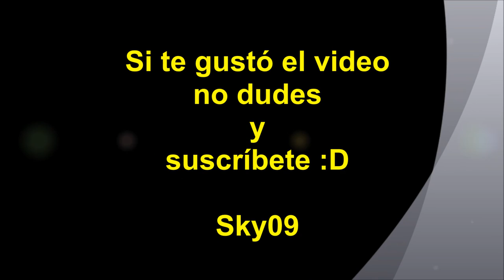Spotting - Tucumán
Filmando en el Aeropuerto Benjamín Matienzo de la ciudad de Tucumán Argentina, ciudad ubicada al norte del país y la mas poblada de la zona con aproximadamente 800 mil habitantes , el aeropuerto está ubicado a 9 kilómetros al este de dicha ciudad. Cuenta con aproximadamente 10 vuelos comerciales diarios, mayormente usados por LAN y aerolíneas argentinas, aunque también es usado por vuelos cargueros en ciertas temporadas donde incluso llegan los boeing 747 tal como se muestra en el video.

Filming at the Benjamín Matienzo Airport in the city of Tucumán Argentina, a city located in the north of the country and the most populated of the area with approximately 800 thousand inhabitants, the airport is located 9 kilometers to the east of that city. It has approximately 10 daily commercial flights, mostly used by LAN and aerolineas argentinas, although it is also used by cargo flights in certain seasons where even boeing 747 arrive as shown in the video.